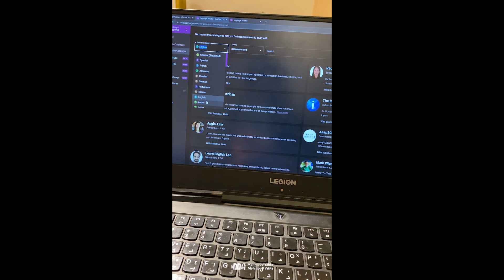ترجم أي فيديو ع اليوتيوب !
شوف أي فيديو بترجمتين بـ أداة Language Reactor